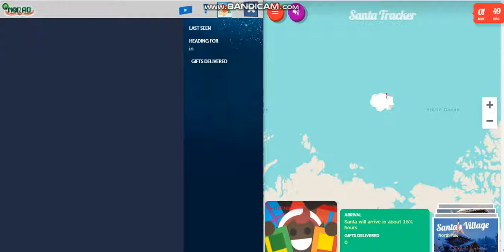Google/NORAD Santa Trackers 2020 Part 1